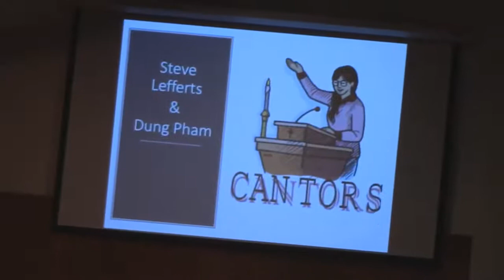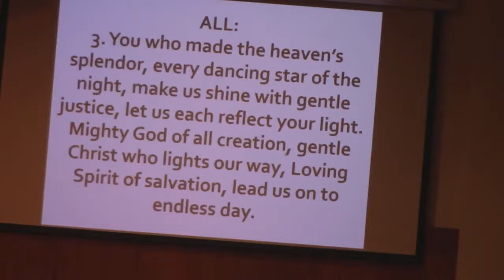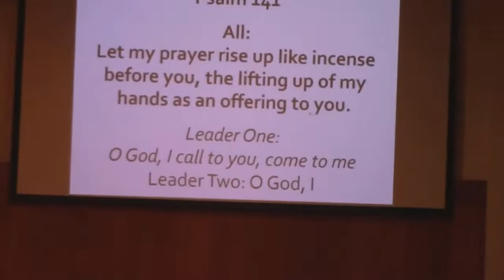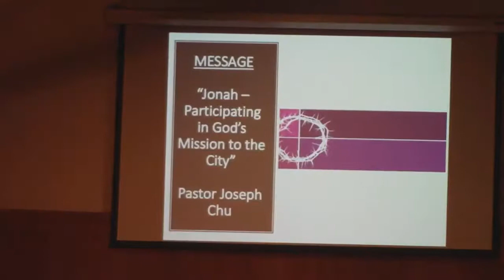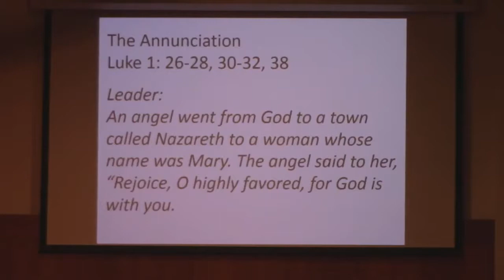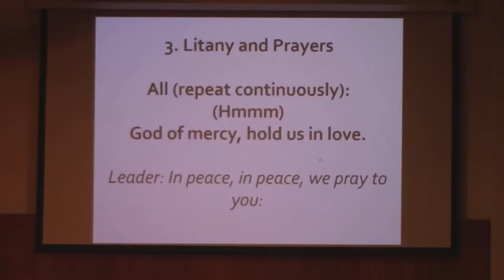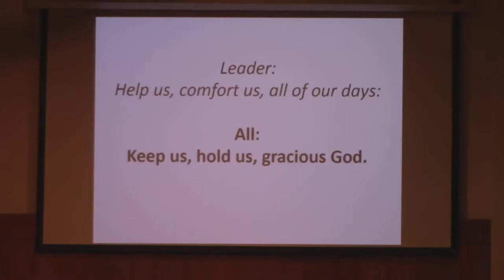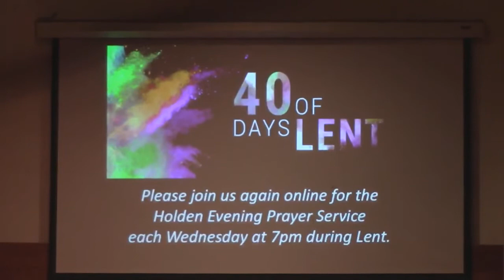Week 4 Participating in Gods Mission to the City March 18, 2020